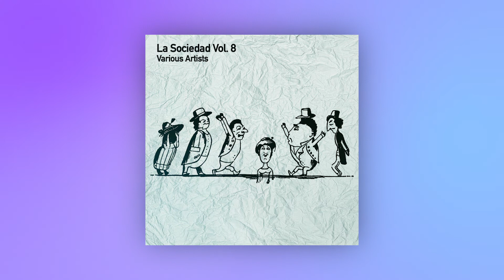Dew (FR) - Get it (Original Mix) [The Society Label]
Dew (FR) - Get it (Original Mix) [TSL162]
Release date: 17/05/2021